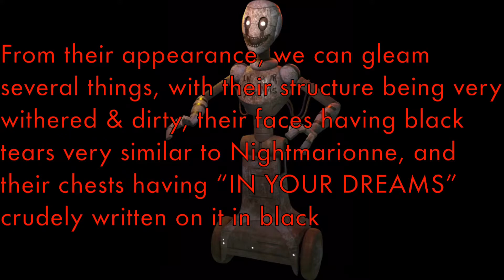Where I Think The Nightmarionne Staff Bots Originated From(Theory)